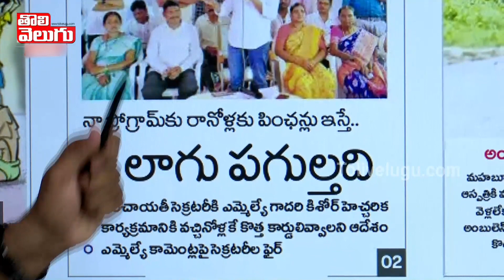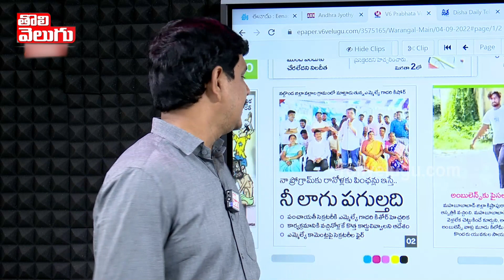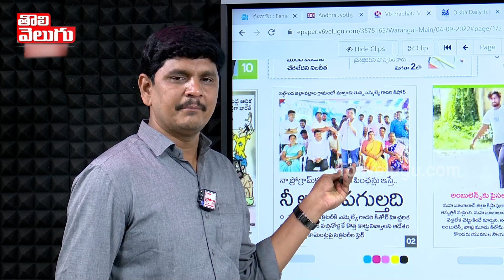కేటీఆర్ సూడు నీ ఎమ్మెల్యేల కథలు | TRS MLA Gadari Kishore Comments | Tolivelugu TV